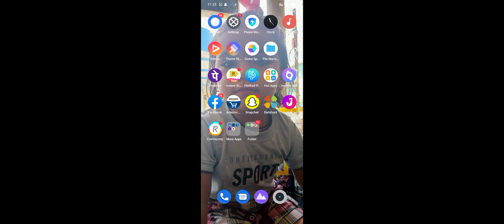May 4, 2022